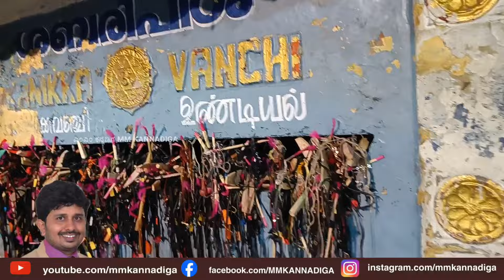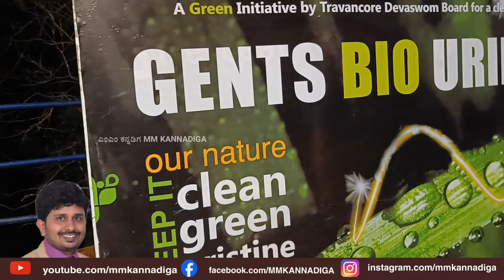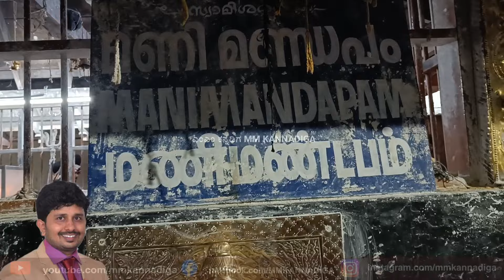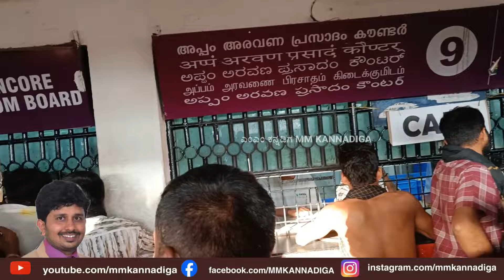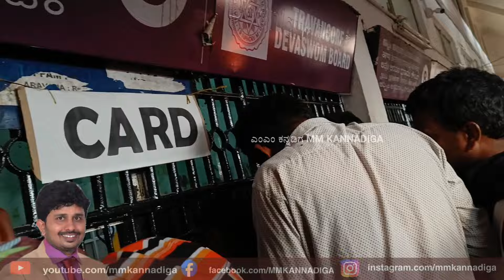ಶಬರಿಮಲೆ ನೋಡಿಲ್ಲದೋರು ನೋಡಲೇಬೇಕು,ಈ ಅವ್ಯವಸ್ಥೆಯ ಆಗರವನ್ನು | ಪಾಪಿಗಳಿಂದ ಹಿಂದೂಗಳ ಮೇಲೆ ನಿರಂತರ ದಬ್ಬಾಳಿಕೆ,ಕೊನೆ??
ಜಾಹಿರಾತು,ಡಿಜಿಟಲ್ ಪ್ರಮೋಷನ್,ಗಳಿಗಾಗಿ :-
Business Queries:-